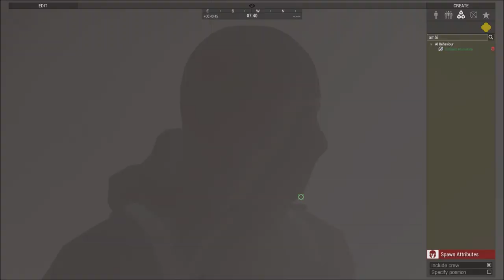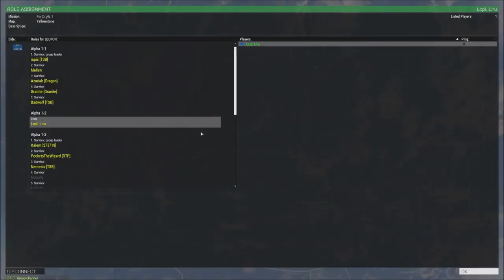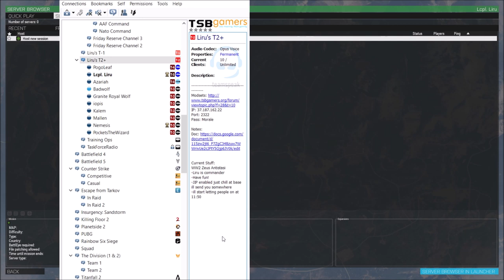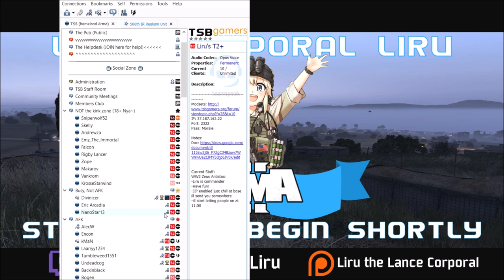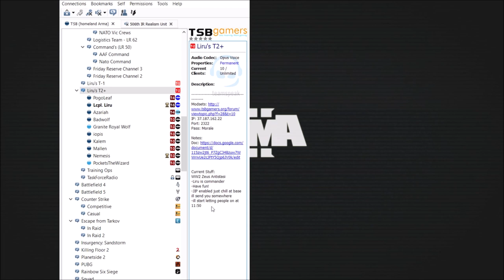The Start of Far Cry 5 in Arma 3...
A TSB T-3 exclusive, members of the resistance rally to push out of an outpost with the Peggies slowly encroaching after a wave of newbies (The Players)  was rescued from a local prison encampment...

This campaign features a CRAP TON of special effects and scripts to simulate a take on Far Cry 5 with a Faith Seed about 2/3rds through her arc regarding the deputy with some "conditioning" references from Jacob Seed, and is my own interpretation. Aka, this aint lore accurate 100%, more like 75% :3

With Twitch getting suspended due to trolls, i'd like to give a shoutout to Qualtor, Torlo, ManipulatedFuze, Jeremy, Adam W. and Names Miller for their support in keeping me going on Patreon! Without them and various others, i'd probably have to take a long break from everything in August 2019...

Lcpl Liru
1350 Beverly Road